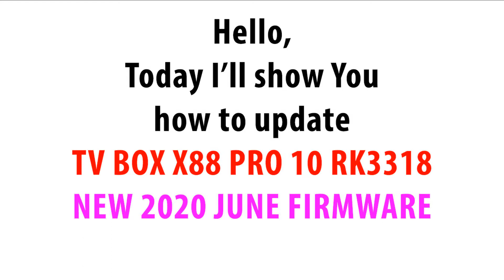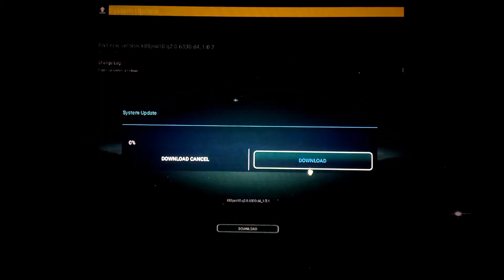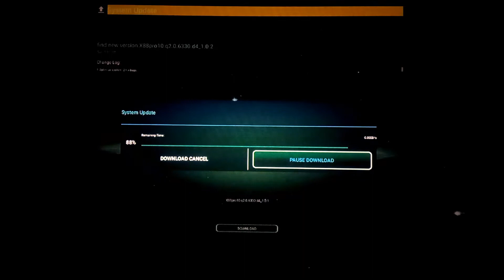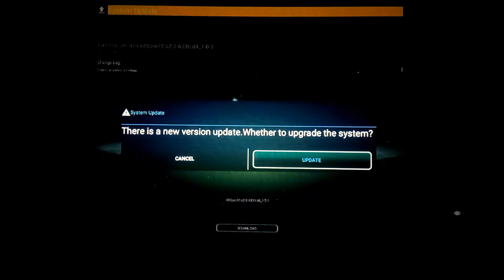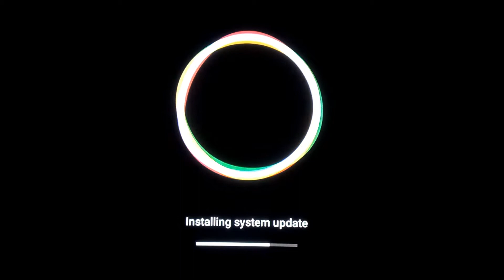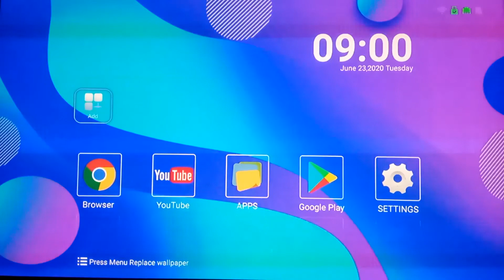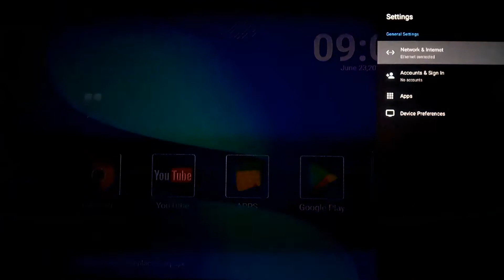X88 PRO 10 NEW FIRMWARE UPDATE 2020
Please, join to Aliexpress Europe

Please, join to Shopping Online

TV BOX X88 PRO 10 RK 3318:

TV BOX Tanix TX6S AllWinner H616:

TV BOX Vontar HK1 Rbox Rk3318:

TV BOX X96 MAX Plus S905x3

TV BOX H96 MAX 4K Ultra HD Rk3318